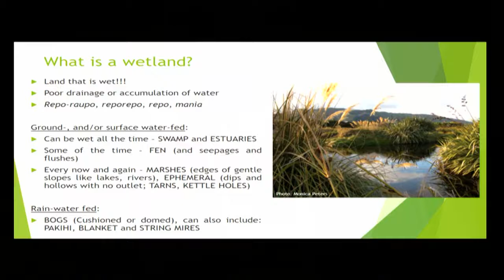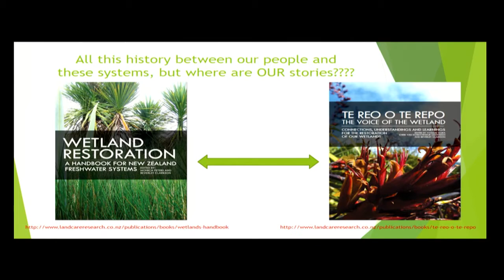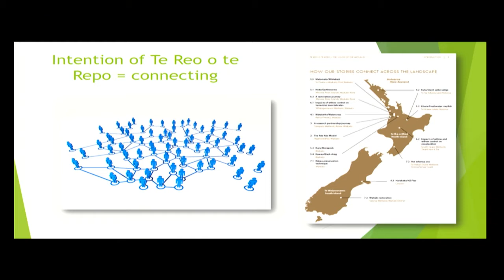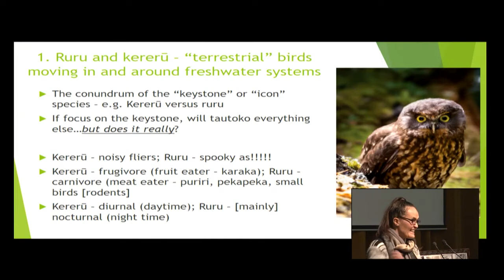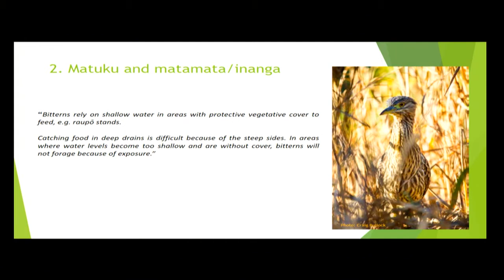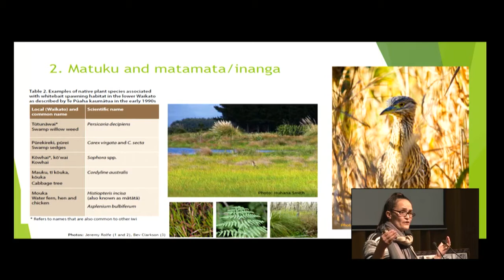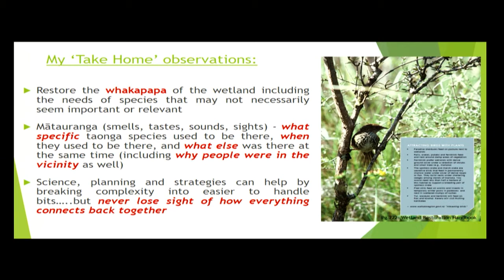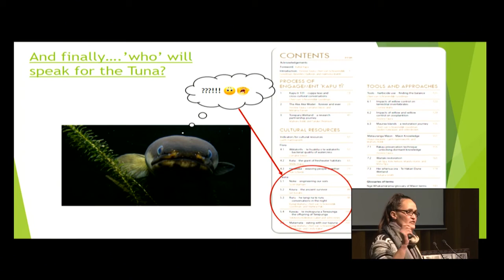Cheri Van Schravendijk - Wetlands and Tuna, A Story that needs telling…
Cheri worked for Waikato-Tainui providing environmental and freshwater (mostly wetland and plant ecology) advice for nearly seven years before starting Swampfrog Environmental and Trees Consultants with her husband, Dan.

Cheri’s study for a Bachelor of Environmental Management reconnected her with the issues being faced by tangata whenua and their natural resources, and the impacts of colonisation on their roles as environmental managers and decision-makers.  Cheri’s recent work includes freshwater allocation; wetland ecological science and its interface with our mātauranga; and our relationship with our native owl - the ruru - and the impacts of freshwater-related restoration decisions on its cultural and environmental resilience.

Cheri is the co-editor with Yvonne Taura and Beverley Clarkson of Te Reo o Te Repo / The Voice of the Wetland. Connections, understandings and learnings for the restoration of our wetlands - a handbook which focuses on creating a forum to tell our stories about wetlands and our valued species within them.  Cheri will share the journey of how this book came to be, but most importantly, will ask the question: ‘Why don’t we have a story in there about our tuna yet?!’